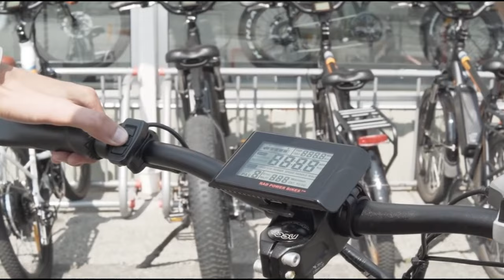Top 10 Futuristic Bicycles You Must See!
Welcome to the future of cycling! 🚴‍♂️ In this video, we take you on a journey through the top 10 futuristic bicycles that are changing the way we ride. From cutting-edge designs to innovative features, these bikes are redefining the cycling experience. 🌐 Join us as we dive deep into the details, benefits, and the impact these futuristic bicycles are making on the world of cycling.